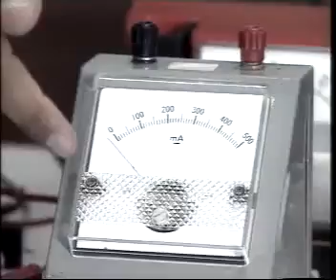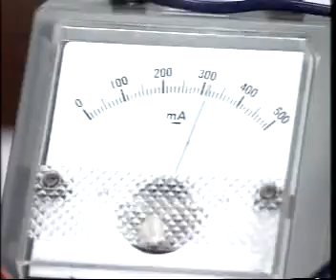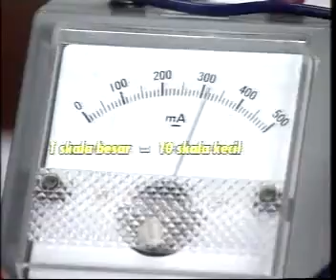Kimia dan Fisika Eps 5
PIPA3342 Praktikum IPA II